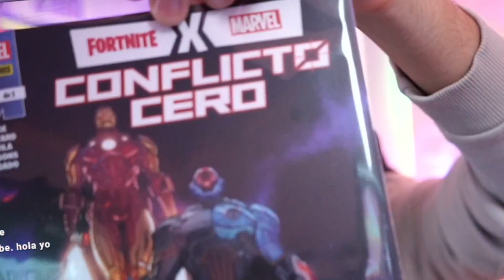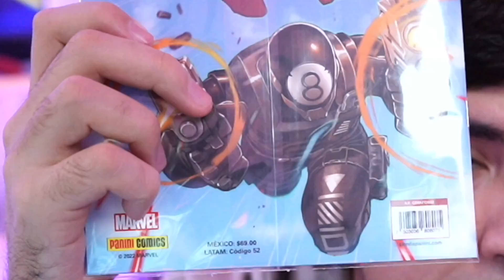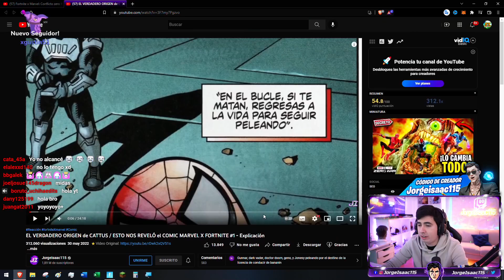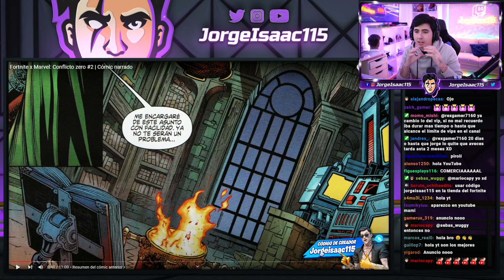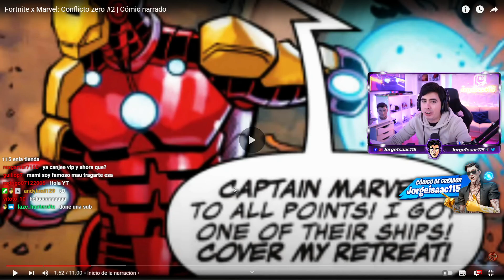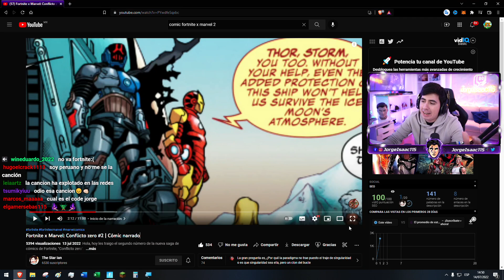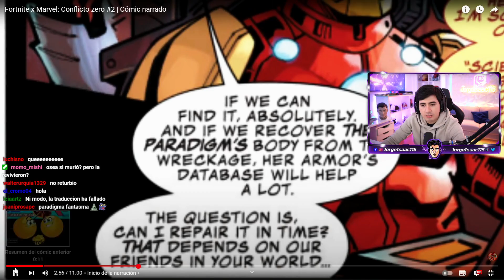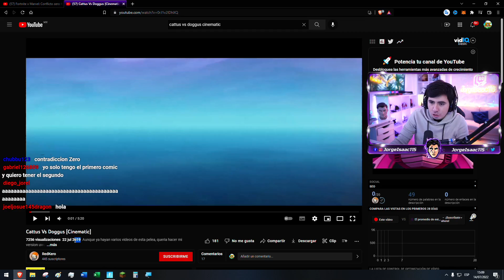PARADIGMA ESTÁ MUERTA SECRETO del COMIC MARVEL X FORTNITE #2 Explicación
⭐ Código de Creador en FORTNITE: Jorgeisaac115